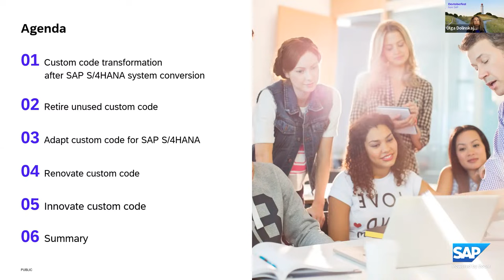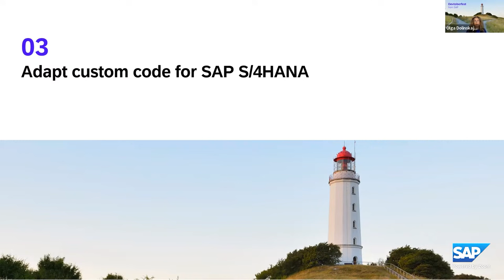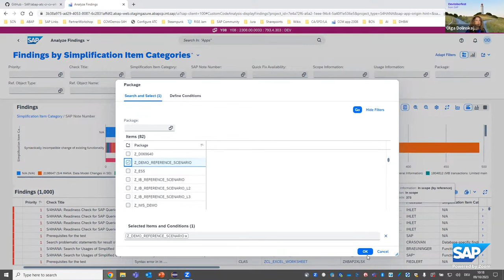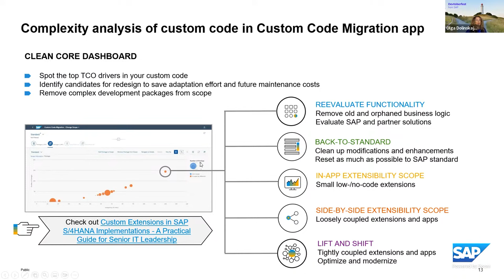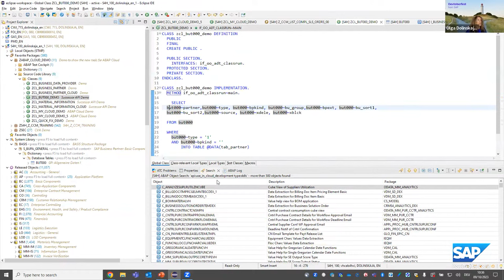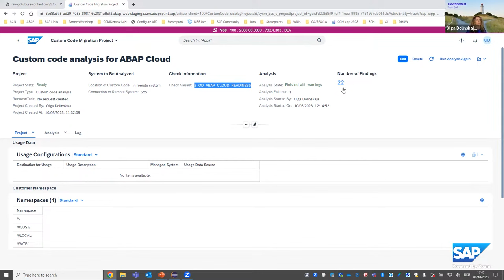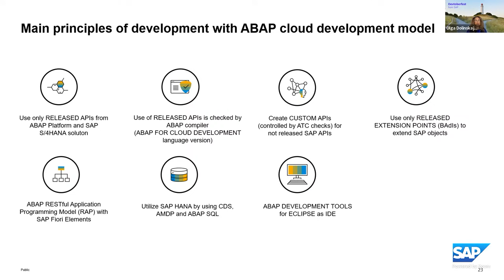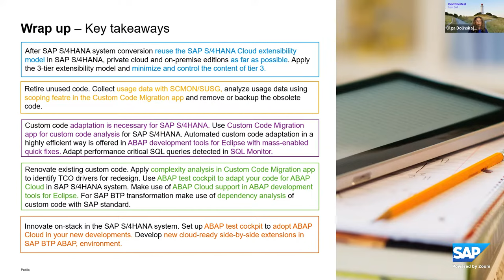🟢 Custom Code Adaptation to SAP S/4HANA and ABAP Cloud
In this session you will learn how to handle your ABAP custom code after an SAP S/4HANA system conversion with regard to clean core including different options: from retirement of the unused code and adaptation for SAP S/4HANA to renovation and innovation with ABAP Cloud. The well-known tools Custom Code Migration app, ABAP development tools with Quick Fixes and ABAP test cockpit support you during all relevant analysis and adaptation tasks.

Guest Speakers:
Olga Dolinskaja
Thomas Fiedler